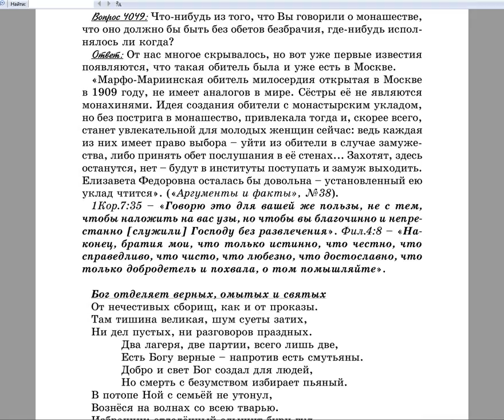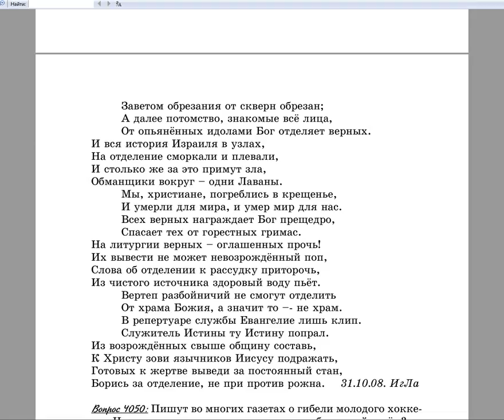4049. Что нибудь из того, что Вы говорили о монашестве?